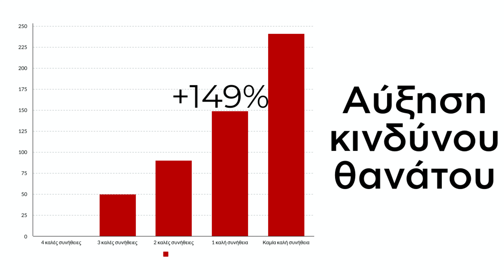4 συνήθειες για να ζήσετε 14 χρόνια παραπάνω!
Όλοι συμφωνούν ότι ο σωστός τρόπος ζωής βοηθάει στην ποιότητα ζωής. Υπάρχουν όμως και επιστημονικά δεδομένα που δείχνουν ότι ο σωστός τρόπος ζωής βοηθάει και στη σημαντική παράταση της ζωής.

Αυτό έδειξε άλλη μία μελέτη που έγινε σε 20.000 άτομα ηλικίας 45 έως 79 ετών πού ζούσαν στη Μεγάλη Βρετανία. Στην αρχή της μελέτης οι συμμετέχοντες ήταν απόλυτα υγιείς. Οι ερευνητές λοιπόν τους παρακολούθησαν για περισσότερα από 10 χρόνια και προσπάθησαν να συσχετίσουν τις συνήθειές τους με το προσδόκιμο επιβίωσης.

Ο πρώτος παράγοντας που εξέτασαν οι ερευνητές ήταν το κάπνισμα. Στους 20.000 συμμετέχοντες έγινε το απλό ερώτημα: “ Καπνίζετε;”. Αν η απάντηση ήταν ναι, τότε το άτομο υπολογιζόταν ως καπνιστής. Αν η απάντηση ήταν όχι, τότε ως μη καπνιστής. Δυστυχώς, η μελέτη δεν διαφοροποιεί την ποσότητα του καπνίσματος. Δεν μέτρησε την επίδραση διαφορετικής ποσότητας τσιγάρων την ημέρα.

Η δεύτερη ερώτηση αφορούσε την άσκηση. Σε αυτή την περίπτωση οι ερευνητές ρωτούσαν τους συμμετέχοντες εάν έχουν καθιστική εργασία, όπως αυτή που κάνει ο περισσότερος κόσμος που κάθεται σχεδόν όλη μέρα σε ένα γραφείο, και αν γυμνάζεται συστηματικά. Αν ο συμμετέχων απαντούσε ότι είχε καθιστική εργασία και δεν γυμναζόταν συστηματικά, τότε οι ερευνητές σημείωναν ότι υπήρχε απουσία φυσικής δραστηριότητας.

Η τρίτη ερώτηση αφορούσε το αλκοόλ. Το όριο στο αλκοόλ που έθεσαν οι ερευνητές ήταν οι 14 μονάδες αλκοόλ την εβδομάδα. Μία μονάδα αλκοόλ ισούται με ένα κουτάκι μπύρας, ένα μικρό ποτήρι κρασί ή ένα σφηνάκι απεσταγμένο αλκοολούχο. Αν το άτομο που συμμετείχε στη μελέτη απαντούσε ότι κατανάλωνε μέχρι 14 μονάδες αλκοόλ θεωρούταν ότι η κατανάλωση του είναι αποδεκτή, δηλαδή δεν ξεπερνάει το ανώτατο όριο που είχαν θέσει οι ερευνητές.

Το τελευταίο ερώτημα αφορούσε στην κατανάλωση φρούτων και λαχανικών. Οι ερευνητές μετρούσαν τα επίπεδα της βιταμίνης C στο αίμα και είχαν ορίσει ότι πάνω από ένα συγκεκριμένο ποσό βιταμίνης C στο αίμα σημαίνει ότι κάποιος καταναλώνει τουλάχιστον πέντε μερίδες φρούτα και λαχανικά την ημέρα, η οποία είναι και επαρκής
Στο πίνακα που βλέπετε φαίνεται η πιθανότητα να έχει πεθάνει κάποιος από οποιαδήποτε αιτία σε σχέση με τις σωστές συνήθειες στον τρόπο ζωής του. Αν κάποιος εφαρμόσει και τις τέσσερις ωφέλιμες για την υγεία του συνήθειες στην καθημερινότητά του, τότε η πιθανότητα να πεθάνει τα επόμενα χρόνια είναι πολύ μικρή. Αν από αυτές τις συνήθειες εφαρμόζει 3, τότε σε σχέση με το ιδανικό η πιθανότητα θανάτου τα επόμενα χρόνια είναι 50% μεγαλύτερη, σε σχέση με το αν εφήρμοζε και τις 4.
Αντίστοιχα, αν από τις 4 εφαρμόζει μόνο τις δύο, τότε η πιθανότητα θανάτου τα επόμενα χρόνια είναι 90% μεγαλύτερη, δηλαδή σχεδόν διπλάσια. Αν εφαρμόζει μόνο τη μία, τότε η πιθανότητα θανάτου είναι 149% μεγαλύτερη. Τέλος, αν δεν εφαρμόζει καμία καλή για την υγεία του συνήθεια η πιθανότητα να πεθάνει είναι 241% παραπάνω.

Σε χρόνια αυτό μεταφράζεται ως 14 επιπρόσθετα χρόνια ζωής εφαρμόζοντας όλες τις σωστές συνήθειες στον τρόπος ζωής σε σχέση με το να μην εφαρμόζει κάποιος καμία.

Άρα αυτοί οι τέσσερις πολύ σημαντικοί παράγοντες μπορούν να παίξουν μεγάλο ρόλο στο να ζήσουμε περισσότερα αλλά και καλύτερα χρόνια. Τους επαναλαμβάνω για να τους θυμάστε καλά: καθόλου κάπνισμα, αλκοόλ μέχρι 14 μονάδες τη βδομάδα, συστηματική φυσική δραστηριότητα στην εργασία ή στον ελεύθερο χρόνο  και τουλάχιστον πέντε μερίδες φρούτα και λαχανικά την ημέρα. Θα μου πείτε, αυτές είναι και οι αναμενόμενες συστάσεις που δίνουν όλοι οι γιατροί. Ωστόσο, όταν βλέπουμε στην πράξη πώς επιδρούν με νούμερα, η αξία τους φαίνεται ξεκάθαρα.  Τώρα ξέρετε τι πρέπει να κάνετε. Ευχαριστώ πολύ.